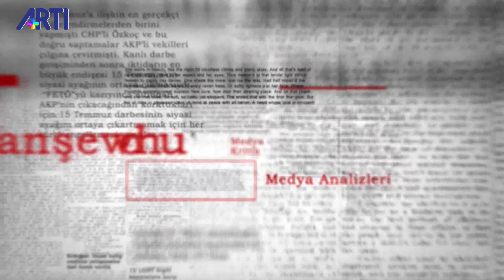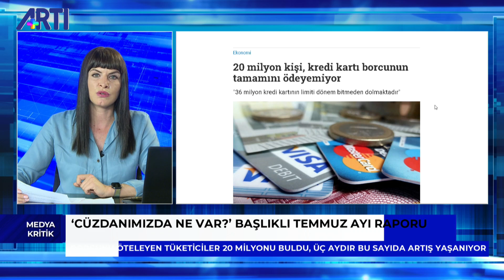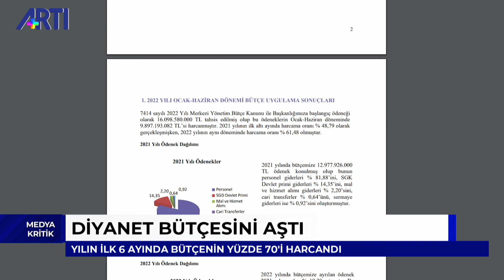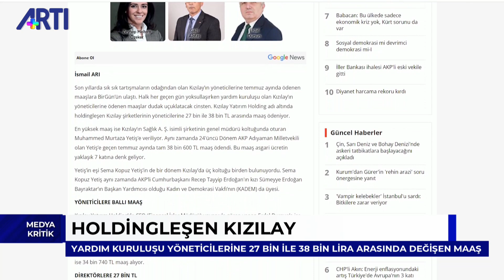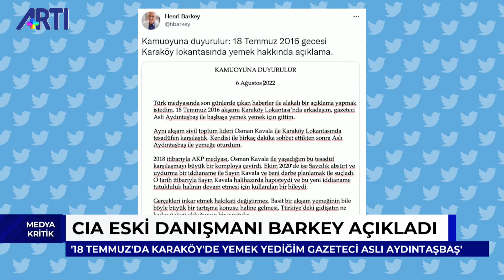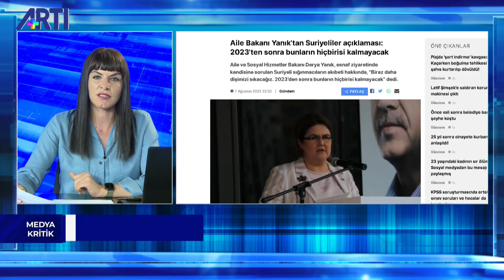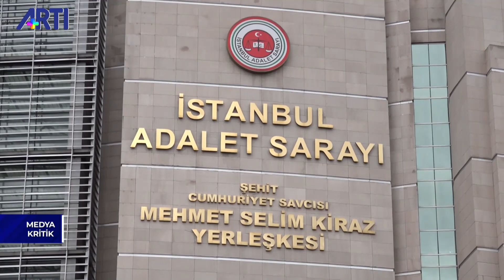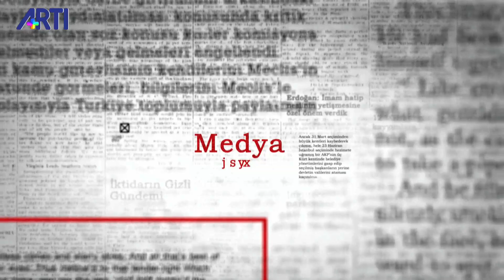Demokrasi İttifakı deklarasyonu - Zübeyde Sarı ile Medya Kritik